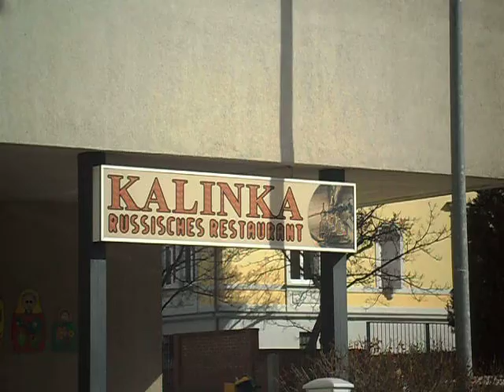Жизнь в Германии. Баутцен. Russisches Restaurant "Kalinka".